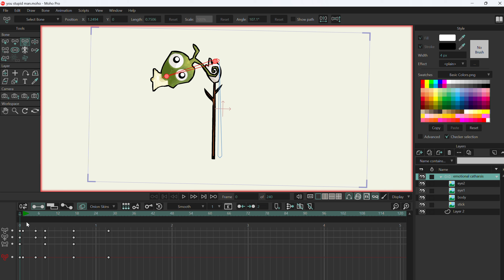a result of screwing around with moho for one hour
im actually very bad at what i do

countless people have told me that flash is not the way to go and that moho is just better, but i only have experience in flash so my defective brain isn't able to comprehend what i'm doing here so im just stuck